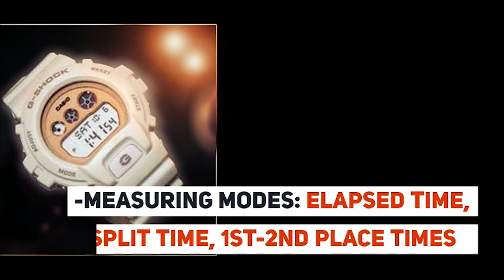Casio G-Shock Women's Skeleton (SR) Rose Gold Collection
GMAS110SR-7A on Amazon

GMAS120SR-7A on Amazon

GMDS6900SR-7 on Amazon
The Casio G-Shock S-Series is a highly popular analog-digital Collection which are smaller G-Shock watches designed for women.

The GMAS110 Series mimics the style of the GA-110 and the Transparent Rose Gold Series is designed for women with an active lifestyle.

The GMAS110SR-7A has a skeleton-style transparent outer case and bezel, white inner case, rose gold face, rose gold bezel lettering, rose gold hands, black and rose gold accents, standard LCD subdisplays, stainless steel case back, white buttons, and a skeleton-style transparent resin band.

Original Retail Price: $140 USD

The GMAS120SR Transparent Rose Gold Series has matching metallic-style faces with colors that are inspired by women’s activewear.

The GMAS120SR-7A has a skeleton-style transparent outer case and bezel, white inner case, rose gold face, rose gold bezel lettering, rose gold hands, black and rose gold accents, standard LCD subdisplays, stainless steel case back, white buttons, and a skeleton-style transparent resin band.

The Casio G-Shock S-Series is a highly popular digital collection which are smaller G-Shock watches designed for women.

The GMDS6900 Series mimics the style of the DW-6900 and the Transparent Rose Gold Series is designed for women with an active lifestyle.

The GMDS6900SR-7 has a skeleton-style transparent outer case and bezel, white inner case, rose gold face, rose gold bezel lettering, black and rose gold accents, standard LCD display, stainless steel case back, silver buttons, and a skeleton-style transparent resin band.

Original Retail Price: $110 USD

Translated titles:
โครงกระดูกของผู้หญิง Casio G-Shock (SR) Rose Gold Collection

கேசியோ ஜி-ஷாக் பெண்கள் எலும்புக்கூடு

カシオG-ショックレディーススケルトン(SR)ローズゴールドコレクション

Koleksi Rose Gold Skeleton G-Shock Wanita (SR) Casio

කැෂියෝ ජී-කම්පන කාන්තා ඇටසැකිල්ල (එස්

Casio G-Shock عورتن جي کنڊر (ايس آر) گلاب گولڊ گڏ ڪرڻ

Kerangka Casio G-Shock Wanita (SR) Rose Gold Collection

कॅसिओ जी-शॉक महिला स्केलेटन (एसआर) गुल

Casio G-Shock Nwanyi Skeleton (SR) Mkpokọta ọla edo

કેસિઓ જી-શોક વિમેન્સ સ્કેલેટન (એસઆર) ર

Casio G-Shock Women's Skeleton (SR) Rose Gold-collectie

Coleção Casio G-Shock Women's Skeleton (SR) Rose Gold

कैसियो जी-शॉक महिला कंकाल (एसआर) रोज़ ग

Colección Casio G-Shock Skeleton (SR) Rose Gold Collection

Casio G-Shock Damen Skelett (SR) Roségold Kollektion

Collection Casio G-Shock Skeleton (SR) pour femmes en or rose